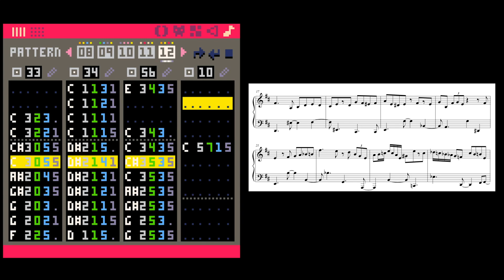Quasimodo - Charlie Parker (Pico-8 Cover)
A cover of Charlie Parker's Quasimodo in Pico-8.  This originally came from a piano arrangement, where I was working on counterpoint, hand independence, and some polyrhythmic accompaniments (dotted quarter notes in 4/4).